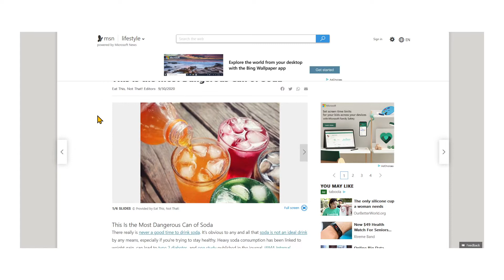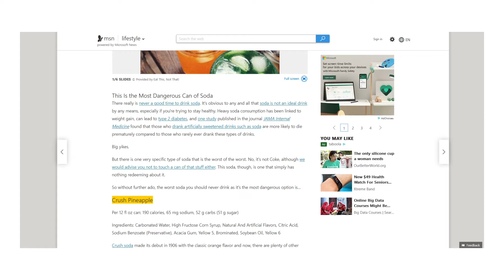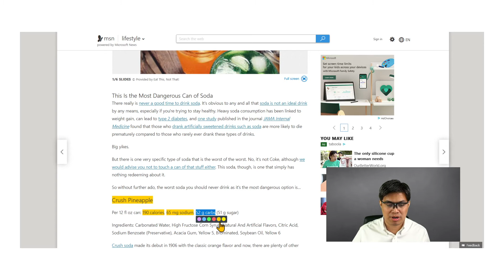The Most Dangerous Can Of Soda…